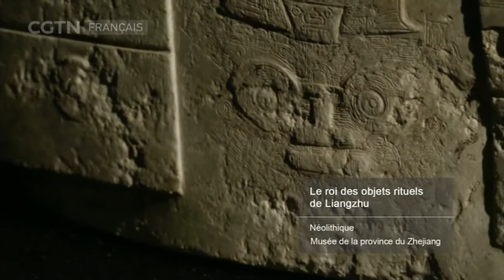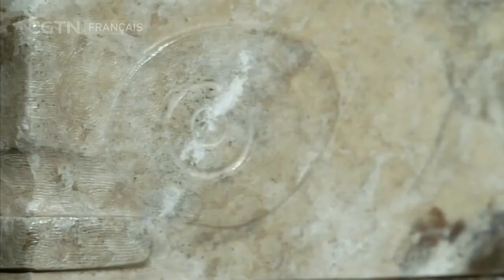Si le passé pouvait parler - Le roi des objets rituels de Liangzhu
DOCUMENTAIRES 11/04/2020